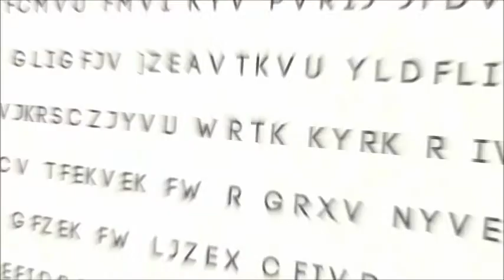The Holy Bible: Genesis 8:22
Genesis 8:22  While the earth remaineth, seedtime and harvest, and cold and heat, and summer and winter, and day and night shall not cease.